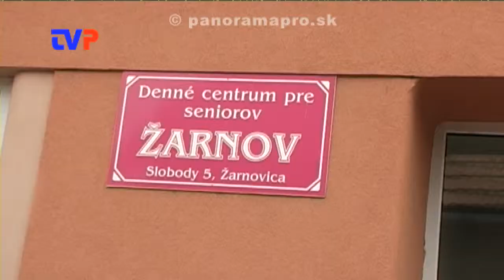Fašiangový sprievod v maskách 2014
Záznam z pochodu masiek cez Žarnovicu a prvé pochovávanie basy 4.3.2014.